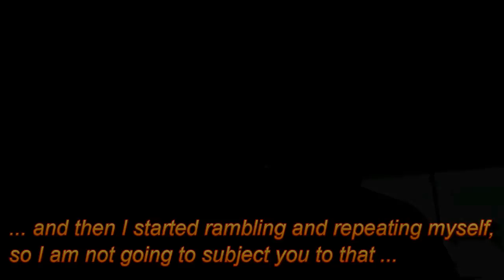2012: Damp Squib. But don't be disappointed.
Setting aside the obvious failure of cataclysm and apocalypse to materialise on the 21st, in this video I try and give a bit of good advice to those who were hoping to see the start of a New and Wonderful Era, and who will inevitably find themselves disappointed. If not tomorrow, then next week, next month or in a year's time. One day the honeymoon will be over, and then what? Don't despair.

2012 Damp Squib Gloat 12/12 - not much of a gloat. That would be completely unnecessary.